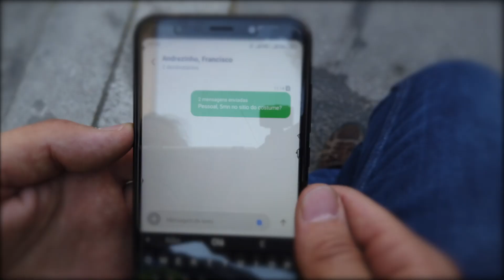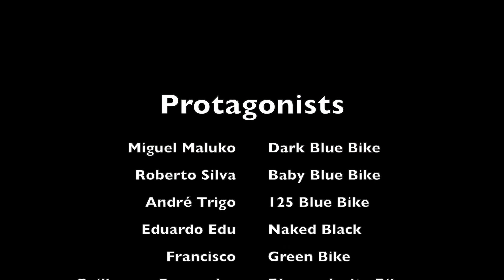Cais de Gaia 2019 by photoskydrone